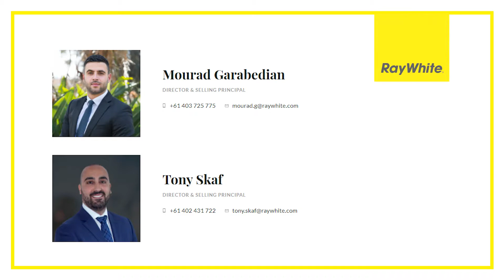10 Leylands Parade, Belmore